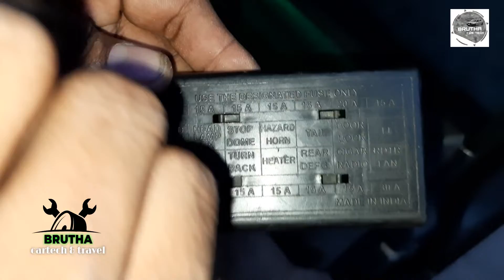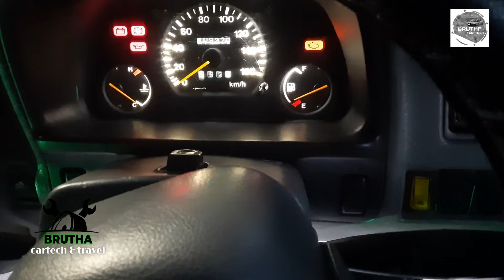maruti zen mpfi common problems in Malayalam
zen mpfi common problems and explanation of relays sensor and trouble checking and details